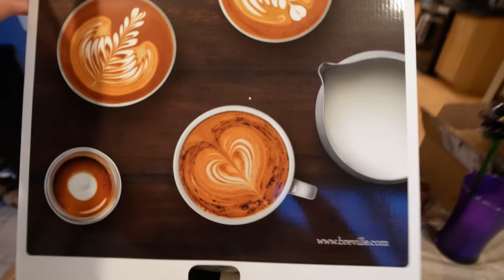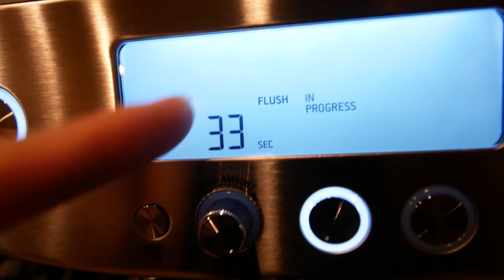How To Espresso?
Today, I learn how to Espresso.. At least I tried to...